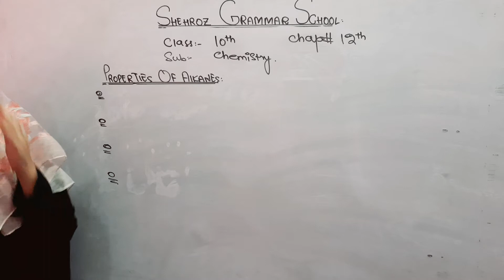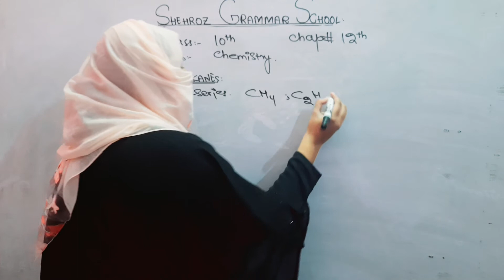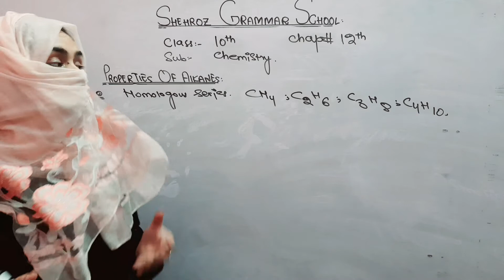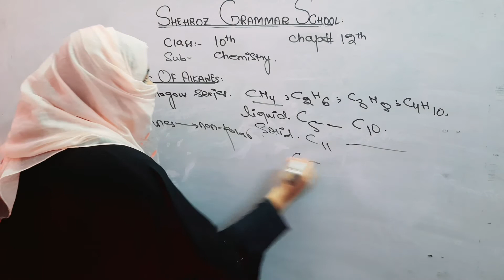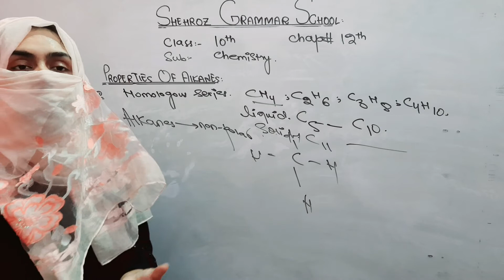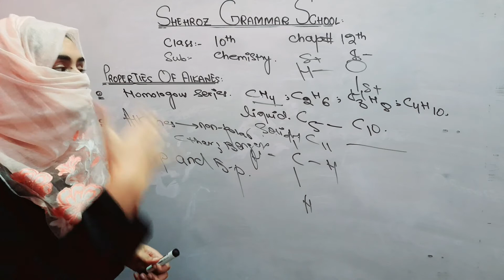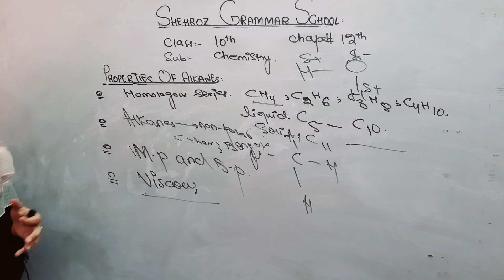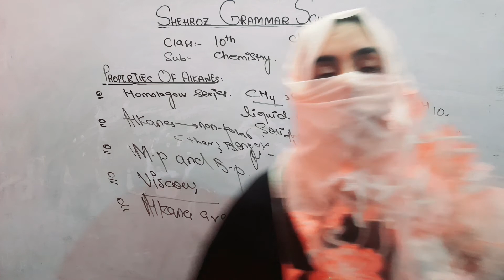class 10th chemistry chapter 4 properties of alkanes